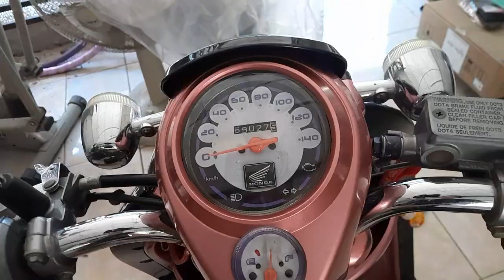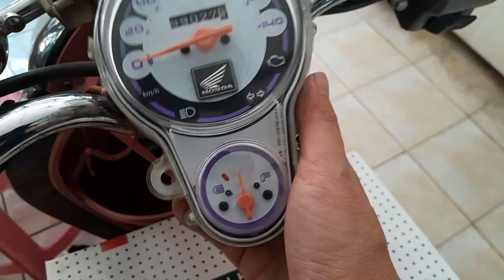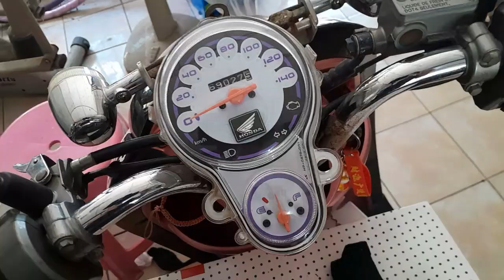เปลี่ยน ฝาครอบเรือนไมล์ hondascoopyi